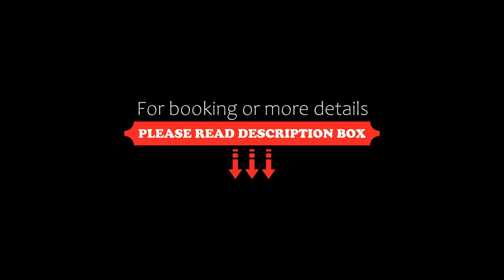Lovely Suite Nimes Romaine, Nîmes, France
About Property:
Offering free WiFi, Lovely Suite Nimes Romaine is set in the centre of Nîmes within 15 km of Parc Expo Nîmes and 34 km from Arles Amphitheatre. This apartment is 47 km from Zenith Sud Montpellier and 48 km from Avignon TGV Train Station.

The apartment is fitted with 1 bedroom, 1 bathroom, bed linen, towels, a flat-screen TV, a fully equipped kitchen, and a terrace with garden views.

Avignon Central Statio...
Property Type: Hotel
Address: 2eme étage 11 Rue Fernand Pelloutier, 30900 Nîmes, France
Searching For
1. Lovely Suite Nimes Romaine - Nîmes - France
2. Lovely Suite Nimes Romaine - Nîmes - France Address
3. Lovely Suite Nimes Romaine - Nîmes - France Rooms
4. Lovely Suite Nimes Romaine - Nîmes - France Amenities
5. Lovely Suite Nimes Romaine - Nîmes - France Offers and Deals
Audio Credit:
Track Title: Reasons To Hope
Artist: Reed Mathis